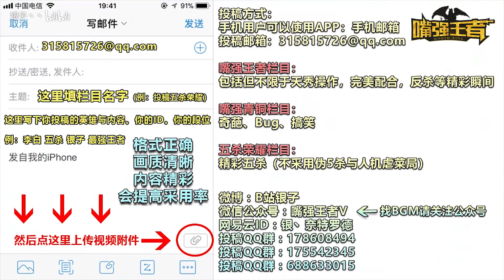王者荣耀《嘴强王者》名刀失效照样丝血不死，欧皇百里玄策了解一下？